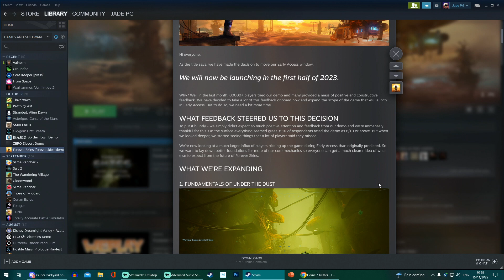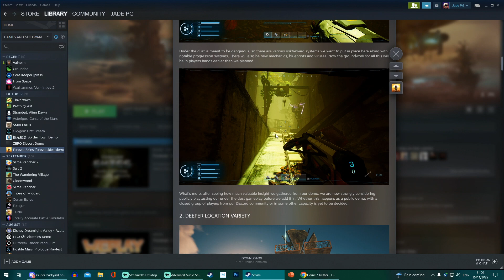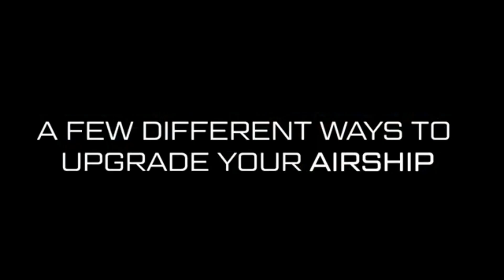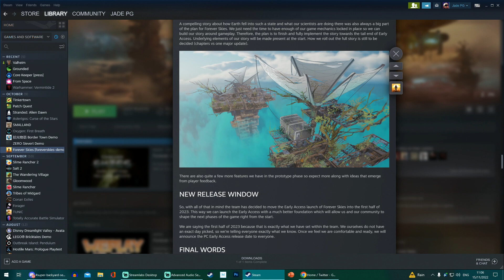FOREVER SKIES New Survival Game Has Been Delayed! Expanding The Scope Of Game For Early Access 2023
💰===SUPPORT=== join get additional emotes and badges in livestream chats and members only videos and much more